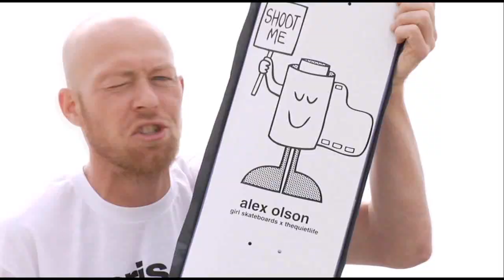Marc Johnson - PRETTY SWEET remake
Marc Johnsons part from GIRL & CHOCOLATEs PRETTY SWEET remade in EA Skate 3 + 2